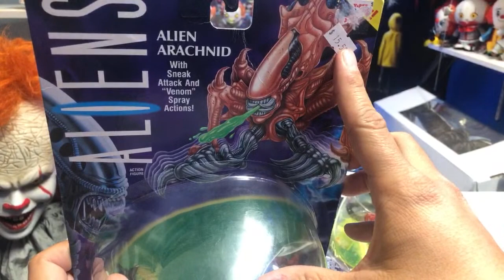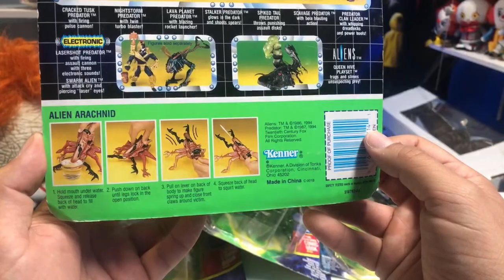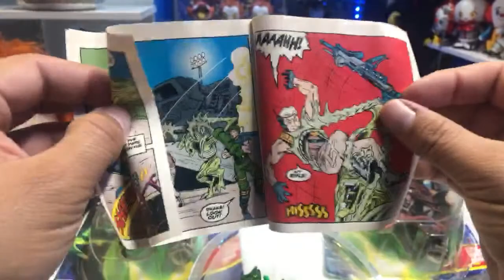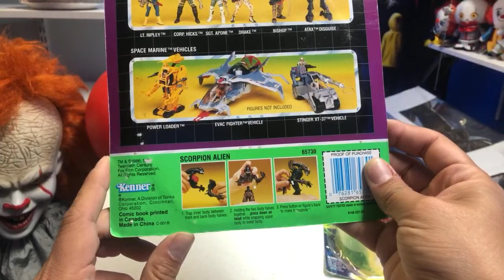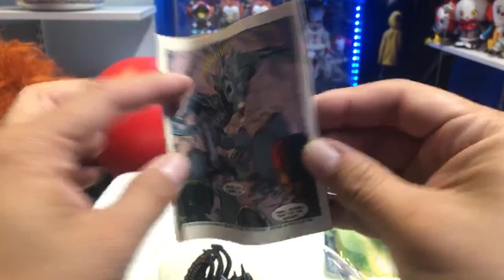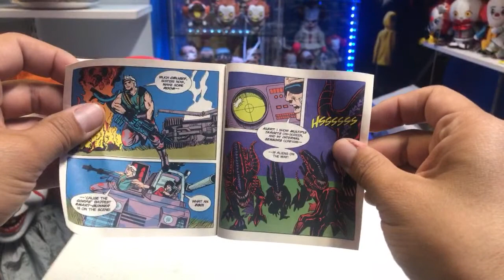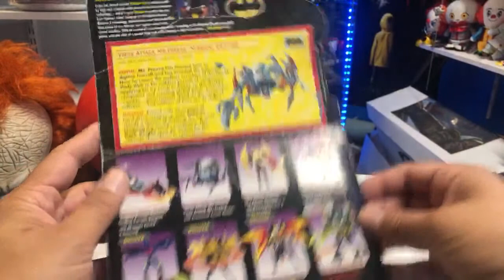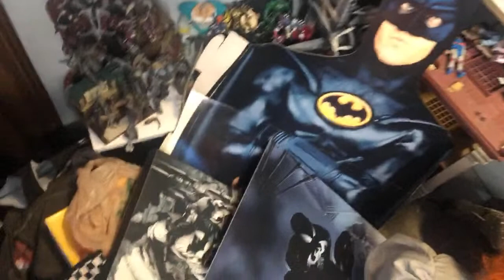Unboxing kenner aliens Live